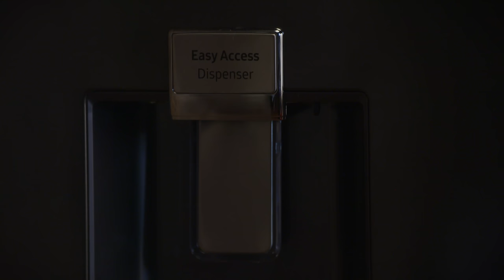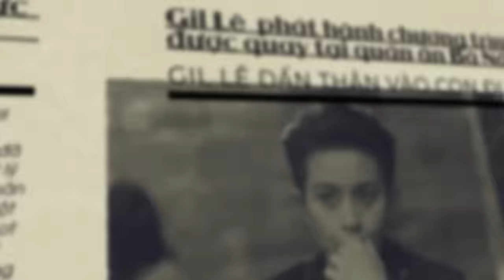BÀ 5 BỐNG P2 - Tập 1 |Duy Khánh -Quang Trung -Khả Như -Cris -JangMi -Lê Giang -Gil Lê -Jun Phạm| 4K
👉Webdrama  “Bà 5 Bống P1” được các bạn rất yêu mến nên bà “Năm Khẩu Nghiệp” quyết định làm tiếp phần 2 để tiếp tục mang đến những tiếng cười cho các bạn. Hy vọng các bạn sẽ luôn ủng hộ cho những sản phẩm luôn được đầu tư rất chỉnh chu của bà 5 nhé.

Cảm ơn đơn vị tài trợ SAMSUNG và TEAPLUS đã đồng hành cùng Duy Khánh trong dự án Bà 5 Bống phần 2 này.